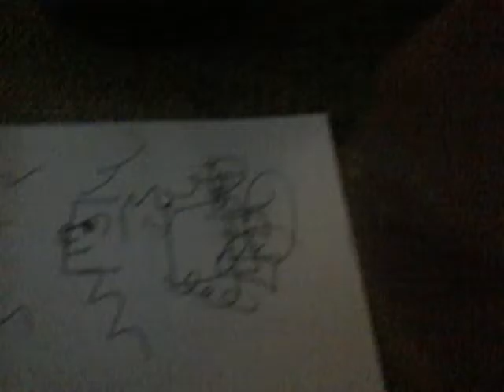So cool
Fun